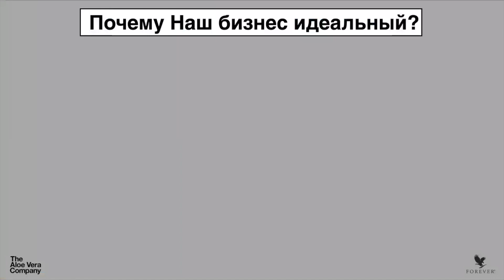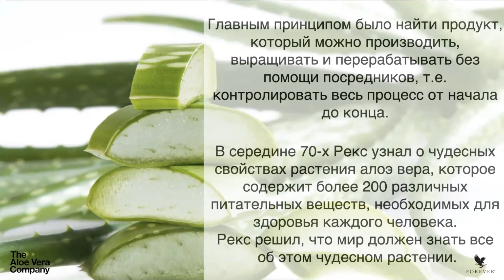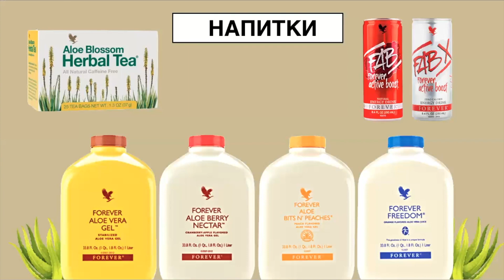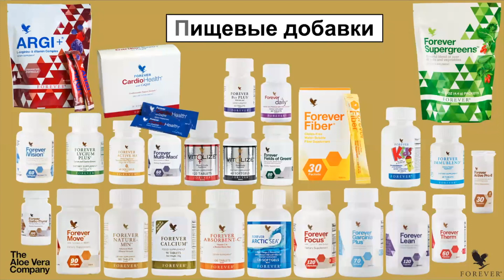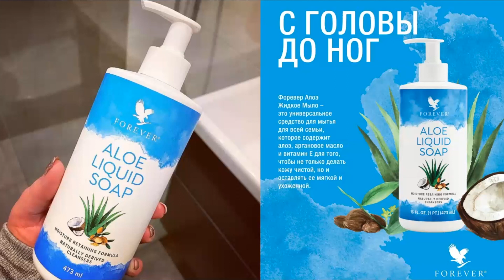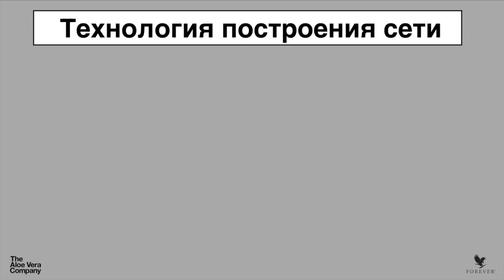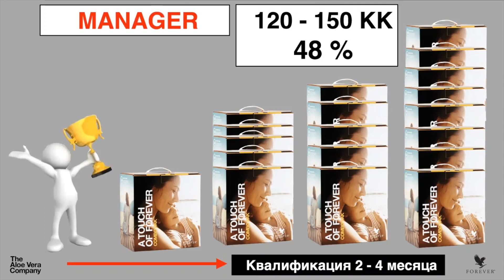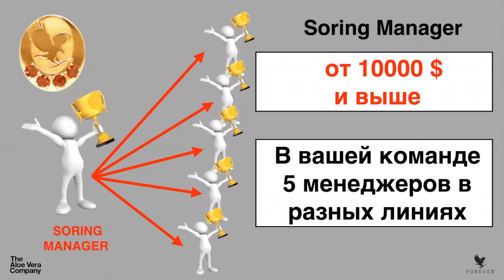Возможность начать бизнес онлайн | Показ Маркетингового Плана | Владимир Гринь